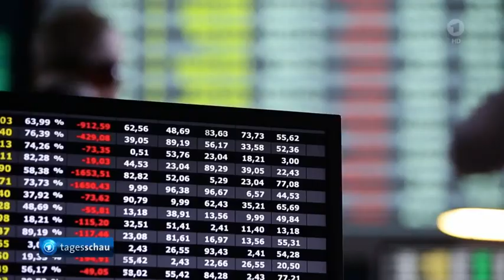Für Erfinder des Cum-Ex-Steuerschwindels gabs acht Jahre Haft und hohe Geldstrafe!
Acht Jahre Haft und hohe Geldstrafe für Erfinder des Cum-Ex-Steuerschwindels,

Auszug aus  tagesschau 20 Uhr, Sendung vom 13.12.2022, 20:00 Uhr